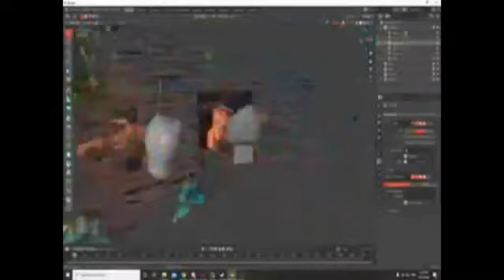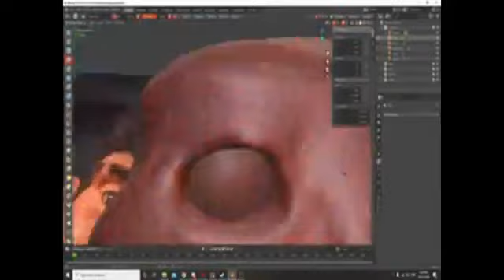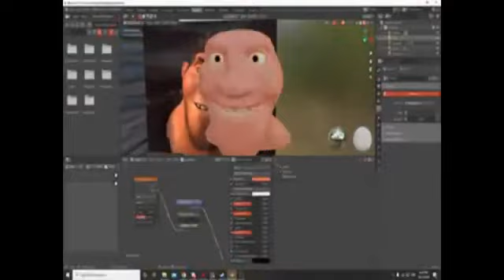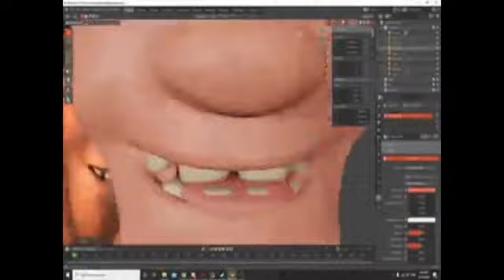grug crood in blender3d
made by my associate ping69413
croods theme song by bastille